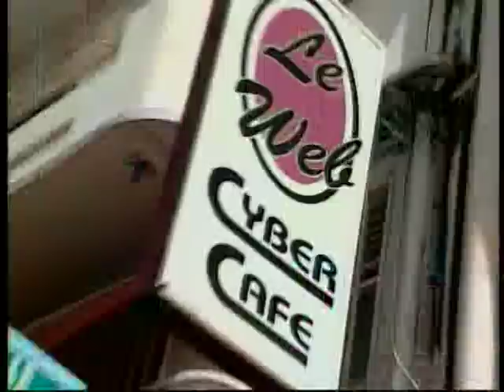French 1 Chapter 4 (La Famille...)